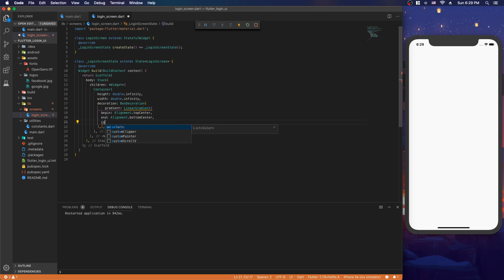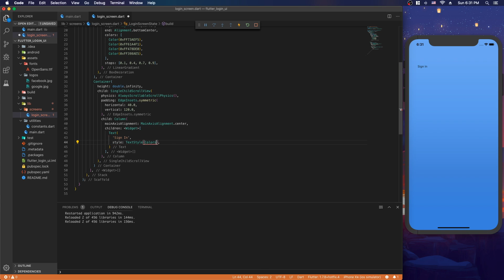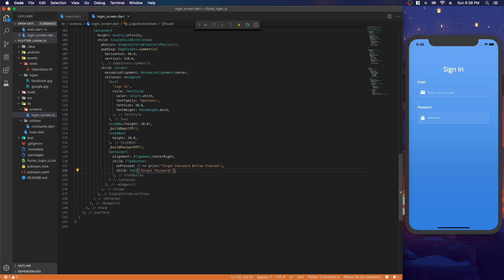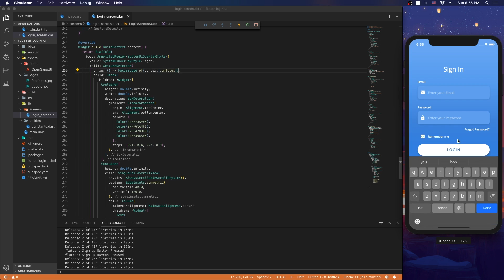Flutter Login Page UI | Speed Code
» Flutter courses, writeups, and source code on Launch Club 🧠

Welcome to my Flutter Speed Code tutorial series where you will learn Flutter and create amazing apps using Dart. In this video, we build a login page UI.